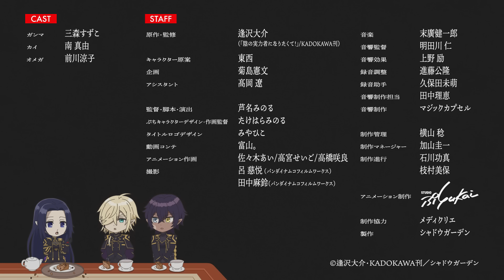「かげじつ！せかんど」オペレーション.5 「七陰は活躍したら褒められたい！」【陰の実力者になりたくて！2nd season】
ちびキャラアニメ「かげじつ！せかんど」
オペレーション.5 「七陰は活躍したら褒められたい！」

【STAFF】
原作・監修：逢沢大介(「陰の実力者になりたくて！」／KADOKAWA刊)
キャラクター原案： 東西
監督・脚本・演出：芦名みのる
ぷちキャラクターデザイン・作画監督：たけはらみのる
アニメーション制作：スタジオぷYUKAI
製作：シャドウガーデン

【CAST】
アルファ　CV：瀬戸麻沙美
ベータ　CV：水瀬いのり
ガンマ　CV：三森すずこ
デルタ　CV：ファイルーズあい
イプシロン　CV：金元寿子
ゼータ　CV：朝井彩加
イータ　CV：近藤玲奈

▍‹第2期›陰の実力者になりたくて！ 2nd season
10月4日(水)よりAT-X、TOKYO MX、ＢＳ日テレにて好評放送中！
ABEMA、dアニメストアにて地上波先行・最速配信！

【放送情報】
AT-X：          10月4日より　毎週水曜日 22：30～
　«リピート放送» 毎週金曜日 10：30～／毎週火曜日 16：30～
TOKYO MX：　10月4日より　毎週水曜日 23：30～
テレビ愛知：　 10月4日より　毎週水曜日 25：30～
KBS京都：      10月4日より　毎週水曜日 25：00～
サンテレビ：    10月4日より　毎週水曜日 24：30～
ＢＳ日テレ：　　10月4日より　毎週水曜日 24：30～

【配信情報】
ABEMA、dアニメストア：　10月4日より　毎週水曜日 23：00～

※放送・配信日時は変更となる場合がございます。ご了承ください。

【STAFF】
原作：逢沢大介（『陰の実力者になりたくて！』/KADOKAWA 刊）
監督：中西和也
シリーズ構成・脚本：加藤還一
キャラクターデザイン：飯野まこと
美術監督：李　凡善
色彩設計：田中直人、岡崎順子
プロップデザイン：北原大地
撮影監督：廣岡岳
3DCG監督：濱村敏郎
編集：坪根健太郎
音楽制作：ＫＡＤＯＫＡＷＡ
音響監督：明田川仁
音響制作：マジックカプセル
アニメーションプロデューサー：中村浩士
アニメーション制作：Nexus

【CAST】
シド・カゲノー／シャドウ：山下誠一郎
ユキメ：伊藤静
ジョン・スミス：福山潤
月丹：浪川大輔
ガーター・キクチ：茶風林

アルファ：瀬戸麻沙美
ベータ：水瀬いのり
ガンマ：三森すずこ
デルタ：ファイルーズあい
イプシロン：金元寿子
ゼータ：朝井彩加
イータ：近藤玲奈
ラムダ：長谷川育美
ニュー：内田真礼
カイ：南真由
オメガ：前川涼子
559：伊藤美来
664：富田美憂
665：羊宮妃那
666：白石晴香

【主題歌】
オープニングテーマ
「grayscale dominator」 OxT
「Polaris in the Night」 シャドウガーデンナンバーズ（CV：長谷川育美、内田真礼、南真由、前川涼子）

Ⓒ逢沢大介・KADOKAWA刊／シャドウガーデン